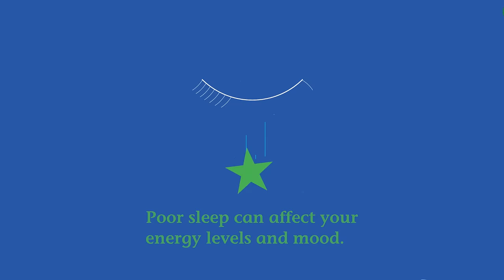Nature's Bounty® Melatonin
Melatonin helps promote a tranquil sleep so you can awaken refreshed and revitalized.*